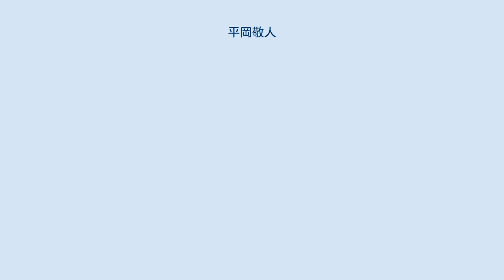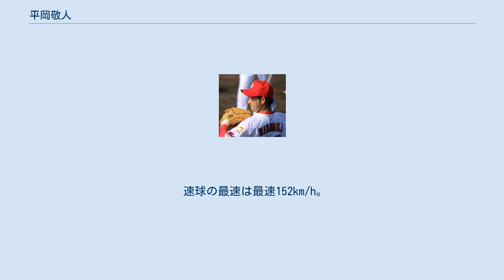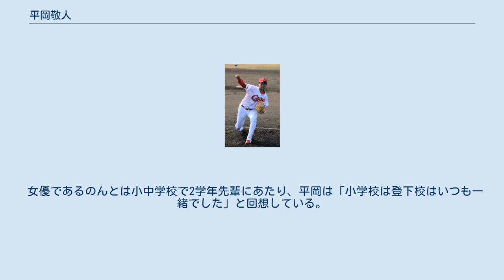平岡敬人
平岡 敬人（ひらおか たかと、1995年8月6日 - ）は、兵庫県神崎郡神河町出身の元プロ野球選手（投手）。
右投右打。
 神河町立寺前小学校2年生の時に大河内ガッツボーイズで野球を始める。
神河町立大河内中学校では軟式野球部に所属し。
 育英高等学校で硬式野球に転じたが、高校時代には控え投手で成績を残せずトレーナー志望であったところを、中部学院大学硬式野球部監督の原克隆の勧めで同大へ進学する。
大学では2年生の秋に最速152km/hを記録したが、3年生の秋に右肩関節唇を負傷。
4年生の春に復帰したものの岐阜学生野球連盟リーグ戦での通算成績は3勝にとどまった。
 2017年のNPBドラフト会議で広島東洋カープから6位指名を受け、契約金2500万円、年俸500万円（金額はいずれも推定）で契約した。
12月13日にドラフト指名選手の入団会見が行われ、背番号は68と発表された。
 2020年11月4日、プロ3年間で一軍昇格が無いまま戦力外通告を受け、12月2日に自由契約選手として公示された。
 その後は12球団合同トライアウトに参加し、新庄剛志を二ゴロに打ち取るなど打者3人に対し無安打1四球だったが他球団からのオファーは無く、2021年1月に一般企業へ就職する。
 速球の最速は最速152km/h。
担当スカウトの松本奉文は「186cmの身長を活かした角度のある直球が持ち味」と評価している。
 ドラフト指名直後は同じくプロ志望で指名漏れしたチームメイト2人を気遣って口数も少なかった。
その気持ちを察した原克隆監督が「本当にマジメで優しい子ですし、それがいいところでもあれば、時には弱気に見えることがある。これまでは私が厳しく言ってきましたけど、プロは自分でやらなければクビになる世界。ここからが本当の勝負だと思ってやってほしい」とエールを送った。
 2018/2/8　春季キャンプ(東光寺球場) 目標とする投手は「誰もが知っている投手なので」と球団OBの黒田博樹を挙げた。
 女優であるのんとは小中学校で2学年先輩にあたり、平岡は「小学校は登下校はいつも一緒でした」と回想している。